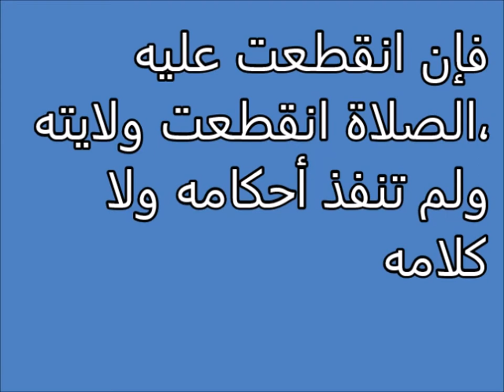انقطاع الصلاة Tafsir ahlam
تفسير,
ابن سيرين,
تفسير احلام ابن سيرين,
تفسير حلم,
تفسير الاحلام للامام الصادق,
مفسر الاحلام,